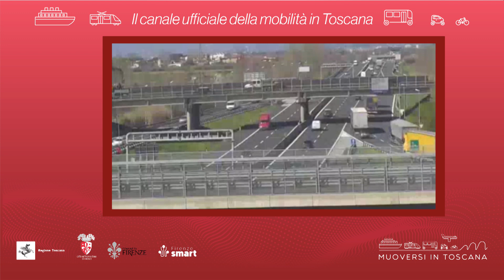Muoversi in Toscana - Edizione delle 10 del 26 gennaio 2022